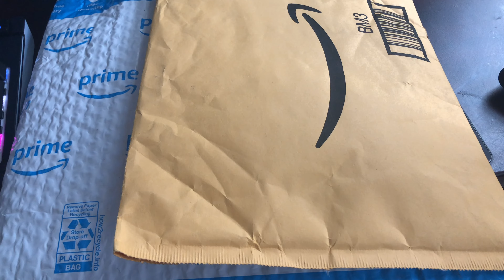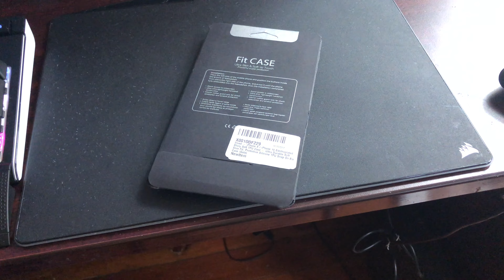Unboxing Aluxe iPhone X case Black and Gold designer